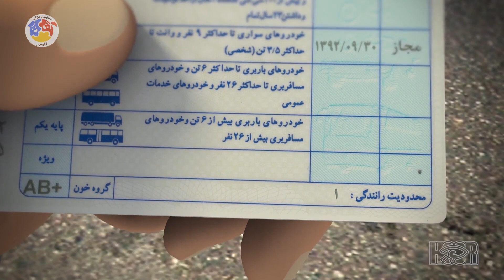Sia Saketi | سیا ساکتی - قسمت 16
برخی از شخصیت‌های این مجموعه عبارتند از سیا ساکتی،داوود خطر،هوتن،،راد،فرخ،سهراب،سامان،هومن،سروناز،جمال سه سوت،بهاره و ...

خالق این مجموعه بهرام عظیمی است که آن را در سال ۱۳۷۹ در مؤسسه حور تولید کرد. دوبلر تمامی شخصیت‌های مرد این مجموعه حسین باغی بود و پس از فوت وی در سال ۱۳۸۹، بجای شخصیت‌ها ابراهیم شفیعی ، علی‌همت مومیوند و رضا آفتابی صحبت کردند.و دوبله صدای شخصیت‌های زن و کودک با آزاده مویدی‌فر بود. نام «ساکتی» از نام ابراهیم ساکتی، مدل‌ساز و انیماتور اولیه پروژه برداشته‌شد.

سری اول مجموعه با نام «ماجراهای داوود خطر و سیا» در سال‌های ۱۳۷۹ و ۱۳۸۰ پخش شد. تاکنون ۵ سری از این مجموعه ساخته‌شده که کارگردانی هر سری را به ترتیب امیرمحمد دهستانی، بهرام عظیمی، ابراهیم ساکتی، ارد پیکانفر و مجدداً ابراهیم ساکتی انجام شد. .